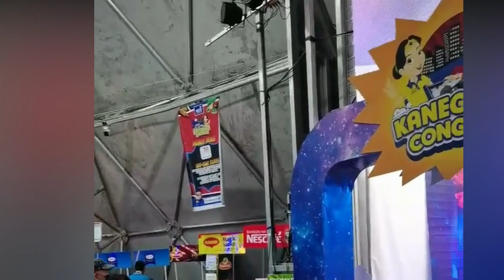NAGPAKILIG AT MULING DINUMOG SI KD ESTRADA SA "THE DOME NCCC MALL VP, DAVAO! ANG LAKAS MO BB!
DINUMOG MULI NG KANYANG FANS SA
 NCCC MALL VP DAVAO SI BB KD ESTRADA